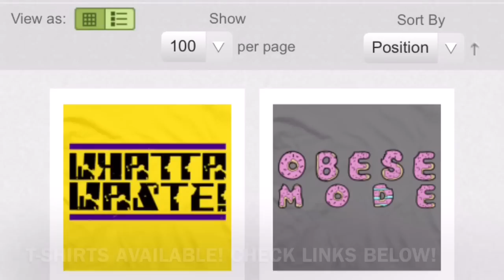WRESTLING SCHOOL REVENGE! DF Does WWE FINISHER 3D On Curt Hawkins STUDENTS!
Grims Toy Show reacts to Curt Hawkins training his enemy Max Frost at create-a-pro wrestling school by raging and demanding a championship match but instead finds himself in a tag team match vs students of the professional wrestling school and defeating them with WWE finishing moves like the dudley boys 3D and stone cold stunner, then attacked at home by slender man with a star wars light saber!